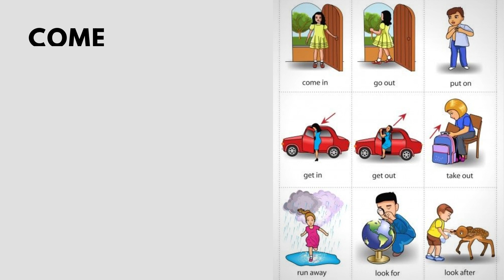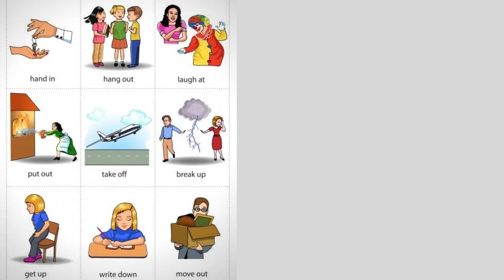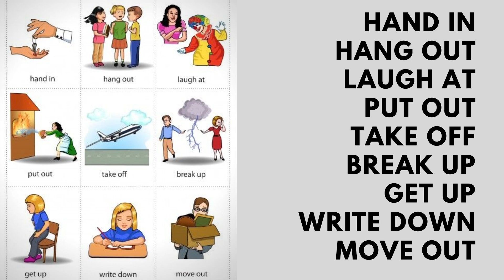Phrasal Verbs / Learn Basic English Vocabulary / Practice Your Grammar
Phrasal Verbs
Lear Basic English Vocabulary
Practice Your Grammar